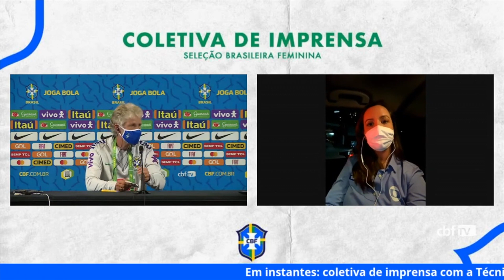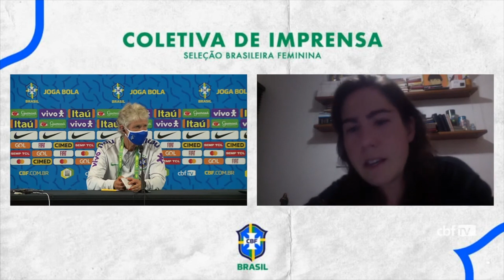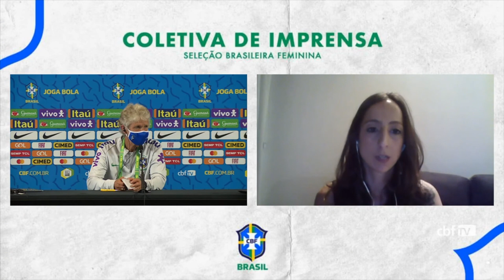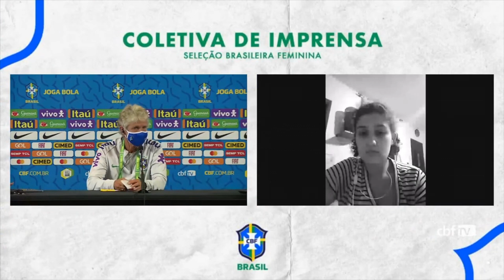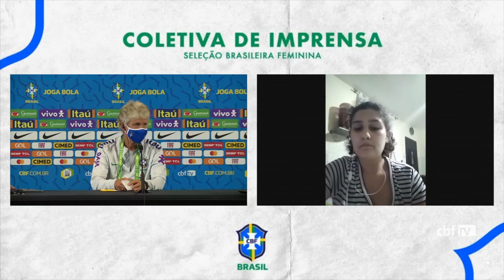Seleção Feminina: coletiva de imprensa com a Técnica Pia Sundhage 27/11/2020